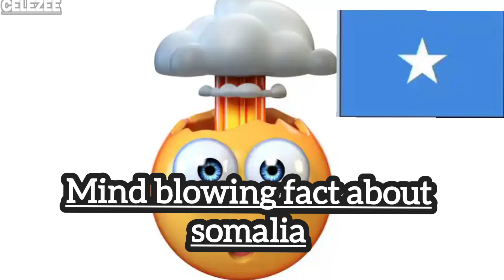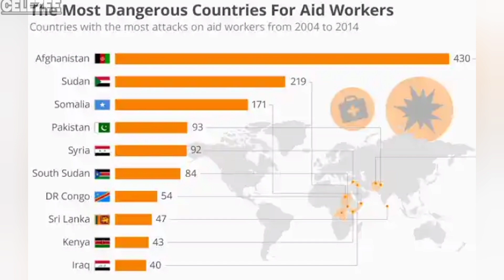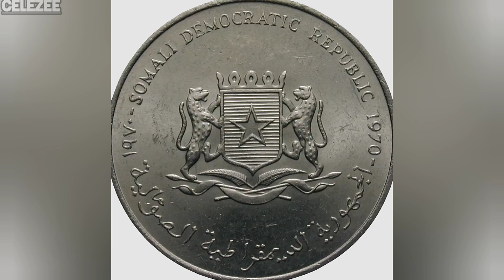Discover the Unknown: 20 Fascinating Facts About Somalia.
In this video, we explore the fascinating and lesser-known facts about Somalia. From its rich history to its unique culture and natural wonders, you'll be amazed by what this beautiful country has to offer. Join us on this eye-opening journey as we unveil the remarkable stories that make Somalia a true gem of East Africa.